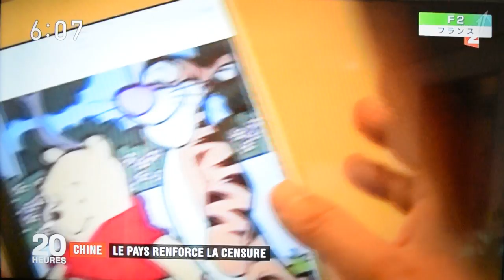CHINE: LE PAYS RENFORCE LA CENSURE - F2